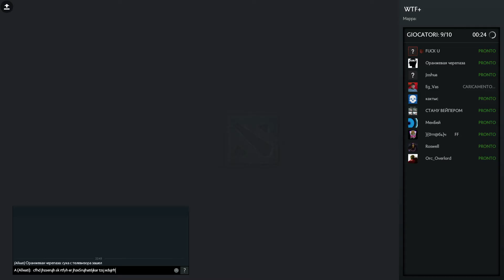chat with russian guy